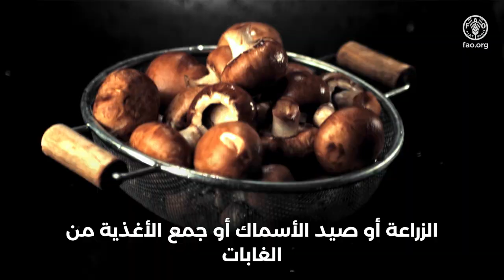احتفلوا بيوم فن الطبخ المستدام مع منظمة الأغذية والزراعة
احتفلوا بيوم فن الطبخ المستدام مع منظمة الأغذية والزراعة بالتفكير بالطعام الذي تأكلونه وطريقة تحضيره ومصدره.
اللقطات بإذن من لامبيرت ويلسون، رودريجو باتشيكو، فاتماتا بينتا، إبرو بايبارا ديمير، أناهيتا دوندي، ماكس ماريولا وكاتسوهيرو ناكامورا